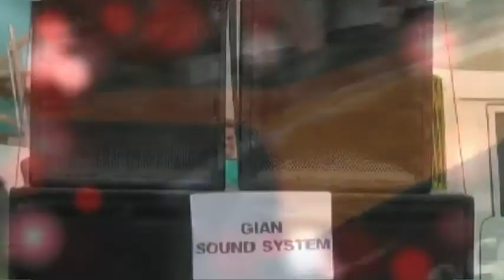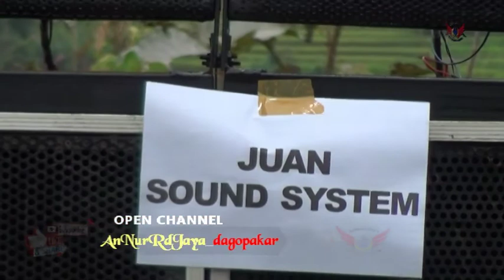SOUNDEXPO_2020_BSST02_AnNurRdJaya_Juan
Acara Anniversari BSST (Balad Sound Sistem Tanjungsari) Ke 2 Tahun  disamping sebagai ajang Silaturahmi ANTAR Pecinta Sound Sistem dimana aja, di wujudkan dengan NGOPI & NYETEL BARENG, juga membawa KEGIATAN MULIA SANTUNAN UNTUK ANAK YATIM, Yang disempurnakan dengan TABLIGH AKBAR oleh Ustad ASEP GHOZALI, Ustadz  Inovatif  Milenial .
Juga Dekumentasi ini sebagai wujud kepedulian sosial, serta rasa terima kasih atas kerjasama dengan para pemilik Sound di setiap acara hajatan atau kegiatan lainnya  dari Management AnNurRdJaya FotoVideo Shooting
Juga Ucapan terimakasih kepada Segenap Panitia Acara Anniversari ke 2 BSST yang telah mempercayai mendekumentasikan acara yang meriah dan sukses ini

Wakil Ketua : Abah Gian : GIAN SOUND SYSTEM
Sekretaris Dede Ryan : RIAN SOUND SYSTEM
Bendahara : H. Tony : HRX SOUND SYSTEM

SARI MAKEUP ARTIST
ANGKASA Profesional Sound Sistem
AKS Elektronik
CAPINSOL Organik Sanitizer Solusion _ Mimira Global Persada
HADEF Sound System
WARUNG SATE  S.A. BAROKAH
SCOOT Entertainment
SIMPHONY Elektronok Tanjungsari
db GROUP
JONETA Spesial Jual Alat Sound System
RYAN Equipment Rent
FDL
SYALETA
RNA Grafika

Supported :
SASS (Sumedang Sound System)
PKSB (Paguyuban Keyboardist Sumedang Bersatu)